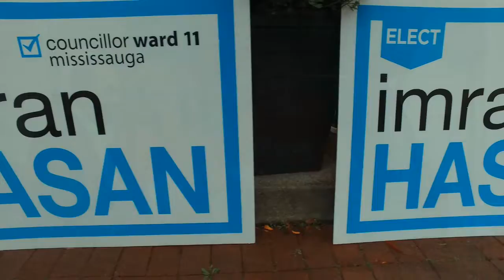Streetsville Gives Back - Coat Drive - Imran Hasan for Ward 11